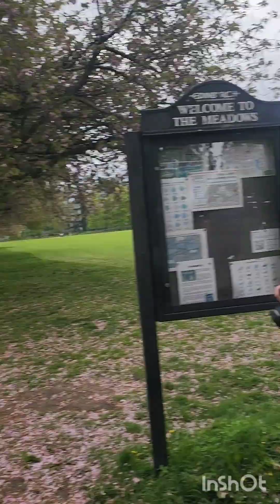Meadows Park leh Silverknowes Beach kalna